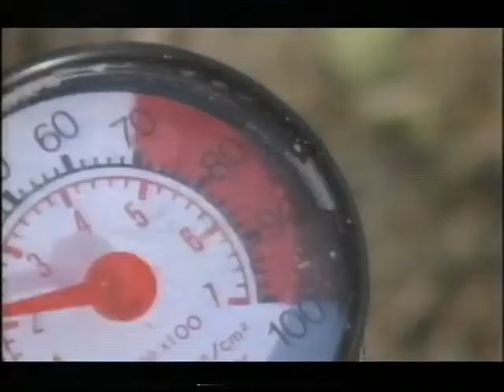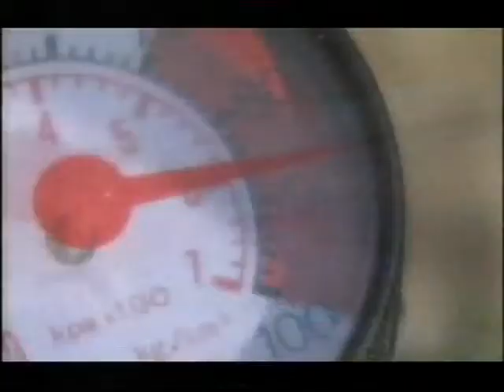Bodger and Badger - Series 9 Episode 11 - Pop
While watching a film on the TV, Bodger receives a Sodastream fizzy pop machine in the post and sets about making fizzy pop, but Badger and Mousey decide to make fizzy mash with Millie's empty milk bottles. When the corks shoot off the bottles, Bodger and Mr Wilson believe it's gunshots and that the hotel is being raided by bank robbers.